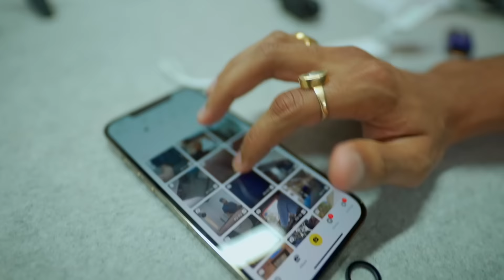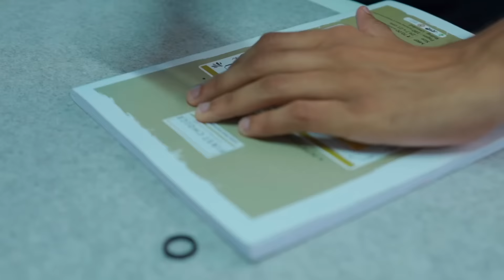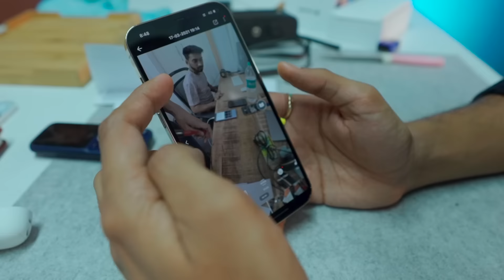I Tried World's Smallest Camera !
Naya Camera aa gaya hai doston!

Edited By Devender Singh Insta @_creador

Cheers
Tech Burner